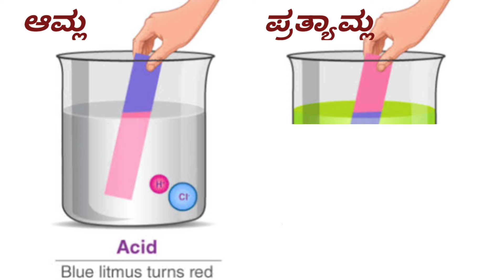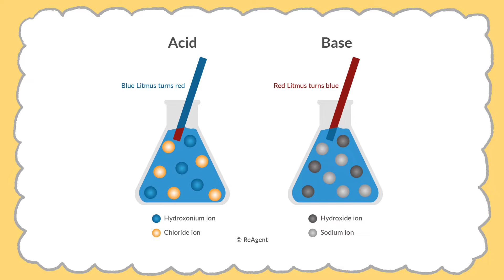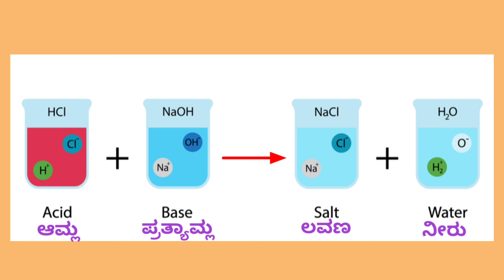ತಟಸ್ಥೀಕರಣ ಪ್ರಯೋಗ#10th#SSLC#neutralization experiment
ಈ ವಿಡಿಯೋದಲ್ಲಿ ಹತ್ತನೇ ತರಗತಿಯ ಎರಡನೇ ಅಧ್ಯಾಯವಾದ ಆಮ್ಲಗಳು ಪ್ರತ್ಯಾಮ್ಲಗಳು ಮತ್ತು ಲವಣಗಳು ಇದರಲ್ಲಿ ಬರುವ ತಟಸ್ಥೀಕರಣ ಪ್ರಯೋಗವನ್ನು ಮಾಡಿ ವಿವರಣೆ ನೀಡಲಾಗಿದೆ.
In this video neutralization reaction for SSLC students is explained with the help of an experiment.